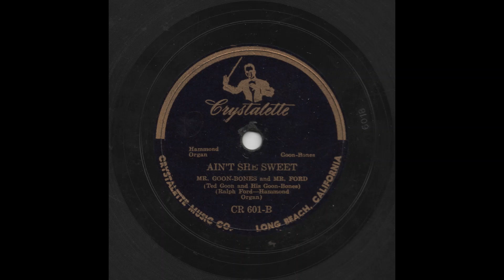Ain't She Sweet - Mr. Ford & Mr. Goon-Bones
"Ain't She Sweet" is a song that was composed by Milton Ager, with lyrics written by Jack Yellen. It was first published in 1927 by Ager, Yellen & Bornstein, Inc. It received immense popularity in the first half of the 20th century and typified the Roaring Twenties.  it became a Tin Pan Alley standard. Both Ager and Yellen were elected to the Songwriters Hall of Fame.

In this recording the hammond organ is played by Mr. Ford and the bones, an American percussion instrument are played by Theodore John Goon, best known under his pseudonym Mr. Goon-Bones.

This record was released in 1959.

[Crystalette, 78rpm, 1960's, 1920's, Bones, Hammond Organ, Organ, U.S.A., Twenties, Roaring Twenties].